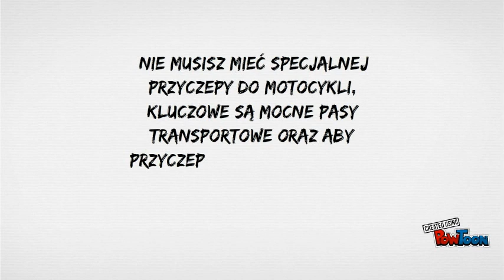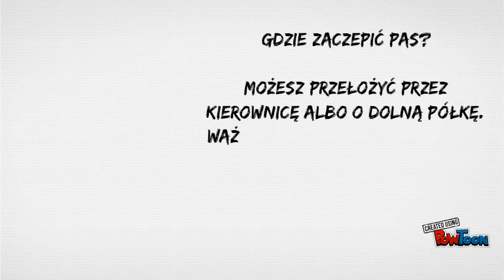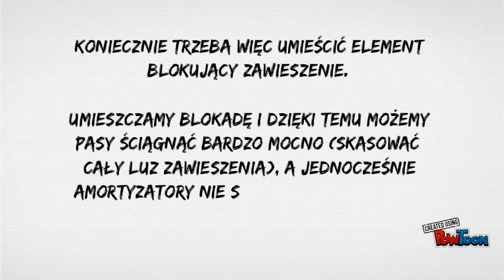Transport motocykla na przyczepie - PORADNIK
Pierwsza część naszego poradnika "Transport motocykla".
Z tego filmiku dowiesz się jak bezpiecznie samemu przewozić motocykl na przyczepie.